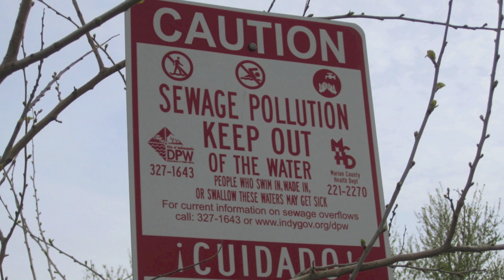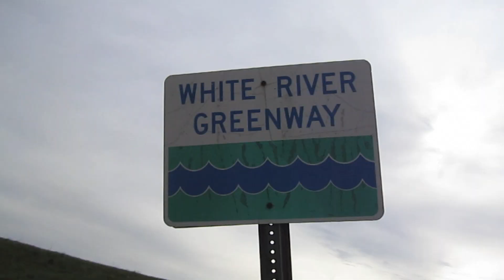Indy CSO Awareness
Whenever Indianapolis experiences a moderate rainfall, roughly 80 times per year or any amount over a quarter inch, the city's sewer system discharges storm water and domestic sewage waste water into our city's waterways. These waterways include Pogue's Run, Pleasant Run, Fall Creek, Lick Creek, Bean Creek, Eagle Creek, and White River. Over half of the 144 sewage outflow points are within a quarter-mile of a park, a recreation center, or a school, which potentially creates health concerns for individuals coming in contact with these contaminated waters.